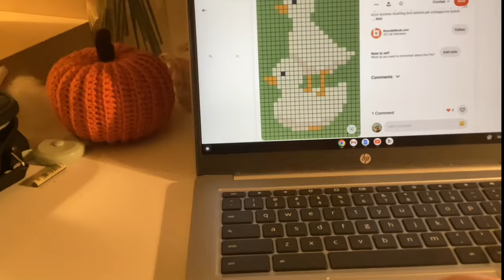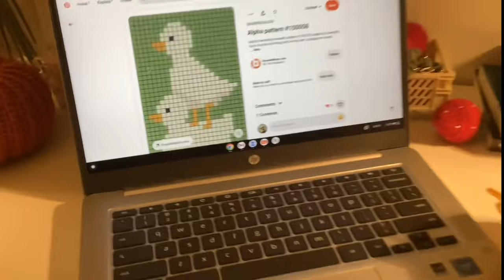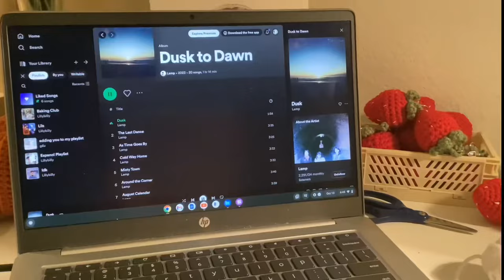☆Crochet Vlog☆ | Room Decor/Tapestry (I didn’t get much done)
Welcome to my first YouTube video! This is so scary yet so exciting. This is a vlog from October and hopefully I’ll be making more! I’m so excited to start making videos.